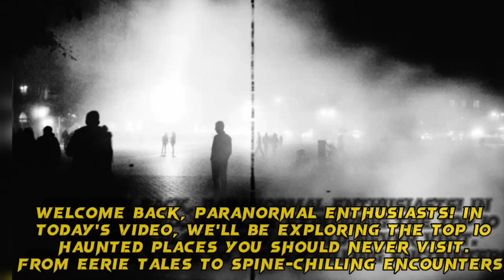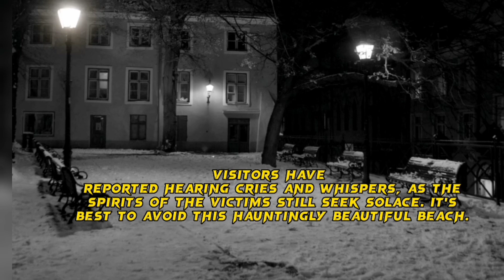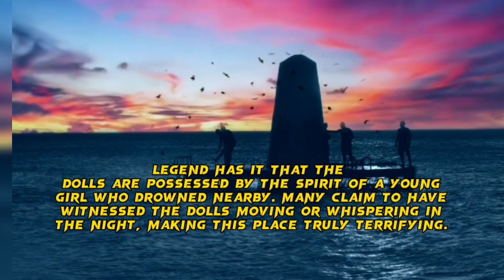Top 10 Haunted places you shouldn't visit even by mistake| Haunted places 2023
Welcome to our chilling and spine-tingling YouTube video, where we dive deep into the eerie world of the paranormal. In this highly anticipated edition, we present to you the "Top 10 Haunted Places You Shouldn't Visit." Brace yourself as we uncover the most terrifying and ghostly locations around the globe that will make your blood run cold.

From abandoned asylums to ancient castles, this hair-raising countdown will take you on a bone-chilling journey through history and folklore. Each haunted place on our list has a sinister story to tell, with sightings of apparitions, unexplained phenomena, and tales of restless spirits that will send shivers down your spine.

Prepare to be captivated as we explore the haunted corridors of the notorious Waverly Hills Sanatorium, where the tortured souls of patients are said to still roam. Hold your breath as we step into the Tower of London, a fortress with a dark past, haunted by the ghosts of executed prisoners.

Our spine-chilling adventure continues as we unravel the mysteries of the abandoned Pripyat city near Chernobyl, where the echoes of the nuclear disaster are said to resonate with the spirits of the past. Feel the weight of history as we journey to the ancient catacombs of Paris, where millions of skeletal remains create an eerie atmosphere like no other.

But be warned! These haunted places are not for the faint of heart. Proceed with caution as we reveal the secrets of the infamous Amityville Horror House, where a malevolent presence terrorized an entire family. Brace yourself for a bone-chilling encounter as we step foot in the cursed Aokigahara Forest, known as Japan's "Suicide Forest."

So, if you dare to delve into the realm of the supernatural, join us on this unforgettable expedition as we count down the "Top 10 Haunted Places You Shouldn't Visit." Get ready to experience spine-chilling tales, spine-tingling encounters, and hair-raising history that will leave you questioning what lies beyond the realm of the living.

Don't forget to subscribe to our channel for more bone-chilling content like this, and hit that notification bell to be the first to know when we release our next terrifying video. Share your own ghostly encounters in the comments below, and remember to buckle up, as we're about to embark on a journey you won't soon forget!

(Continued...)